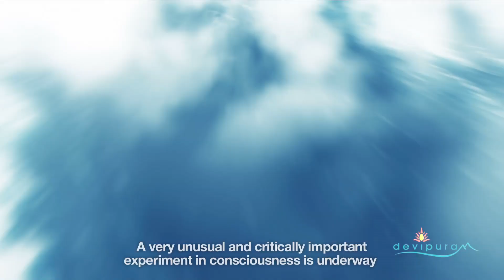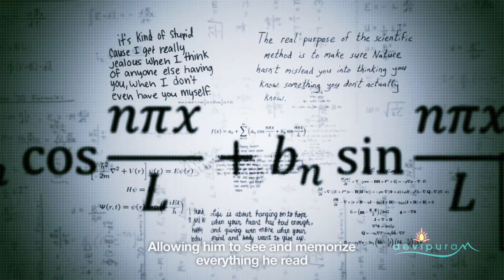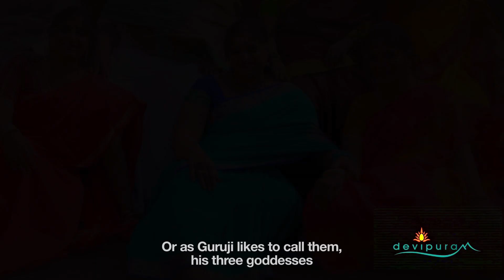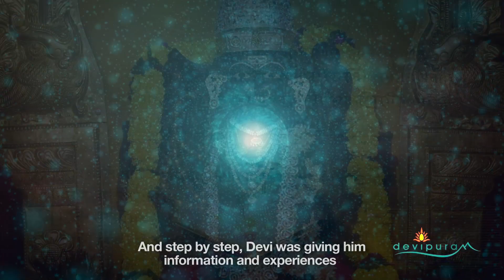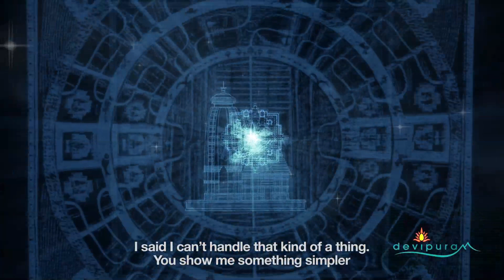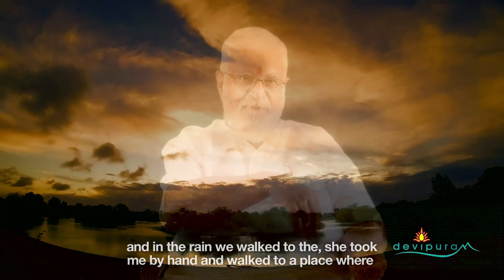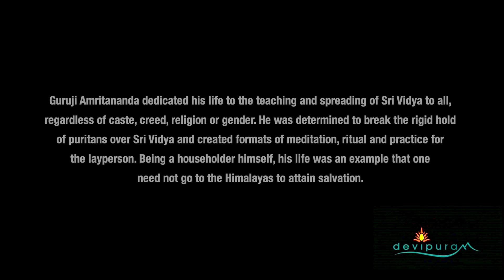Part of the documentary about Guruji Amritananda and Devipuram by Raja Choudhury.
The Unconventional Guru who has sought to redefine our approach to Spirituality…...

A Man who always strove to bring the Divine to the masses, who wanted to remove the artificial barriers that society has imposed in our path. Guruji was that rare individual, a scientist from a premier research institute, who married rational scientific thought with the intangibles of Faith & Universal Consciousness – anyone else would have fallen into a deep conflict, but Guruji embraced this dichotomy whole-heartedly and made it his Mission to make the esoteric and rich Knowledge of Sri Vidya easily accessible to everyone. Guruji stands out as an individual with a vast repository of Knowledge, Spirituality and Compassion. With him, you always felt that a Benevolent Goddess was constantly protecting you, whatever the circumstances. With Devi Herself guiding  almost every  step, Guruji’s powerful and unshakeable faith led him to construct the Devipuram temple - which has been built in exactly in the form of the Sri Chakra, and which leading experts said could not be built according to known engineering principles

Guruji’s sudden demise on October 10th, 2015 has at once left us bereft but as well it has made us rededicate ourselves to realizing his Vision for Devipuram.Devipuram and Sri Vidya Trust are honoured to present this short film as a tribute to the Guru that is Amritananda – The One Whose Business is Happiness: “…If I exist, it is to make everybody happy…!”

We are privileged that Sri Raja Choudhury, one of India’s foremost documentary filmmakers agreed to take on this task of capturing Guruji’s life and his message.

This is but a small capsule of a full-fledged documentary that was released in mid-2016.  We invite you to experience this film and be inspired by it to join us in translating Guruji’s Vision into reality…!

Sri Vidya Courses & Digital Repository